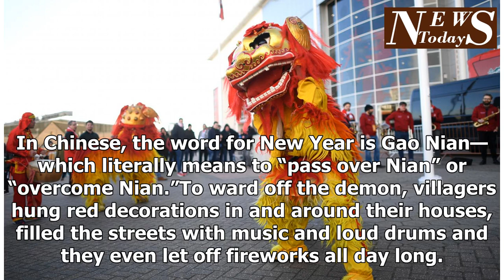Nian: the legend behind the monster eat Chinese new year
February 16, 2018 marks the start of the Lunar New Year, a month-long holiday celebrated by Chinese people all over the world. The century-old festival is a time for honoring deities, cherishing family and ushering in new beginnings. But what brought about these traditions all those many moons ago? Chinese New Year is on February 16 this year. Millions of people around the world are gearing up to celebrate the holiday with their friends and family. A long time ago, a terrible demon beast called Nian lived in the mountains. Every year the demon would awaken and angrily descend on nearby villages. He would eat all their food, livestock and grain...and if there were any children nearby, Nian would eat them too. The villagers feared the beast and lived in terror. Around the same time every year, families boarded up their windows and huddled together at nighttime, hoping the monster would pass without murdering them or eating all their crops. One year, an old man visited the village before Nian’s impending arrival. After hearing about the villagers’ troubles, he asked them, “Why do you fear this creature? There are many of you and just one of him. Surely he can’t kill you all.”The villagers ignored the old man and locked themselves away for the night, but that evening Nian did not come. The old man had taken the beast out and ridden him all night long. By morning the demon went back into his cave starving. The old man did this for a few more nights, but on the fourth night, he told the villagers, “I cannot protect you forever.” He explained to the people that he was a god and had duties elsewhere to attend to. The villagers were scared the monster would return and begged the old man for help in defeating him.“You can’t kill the demon Nian, but you can keep him at bay,” the old man said. “The beast is easily scared. He does...